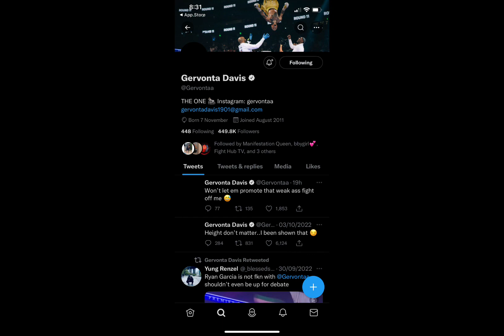FALSE ALARM! The fight has not yet a done deal. GERVONTA “TANK” DAVIS VS RYAN “KING RY” GRCIA